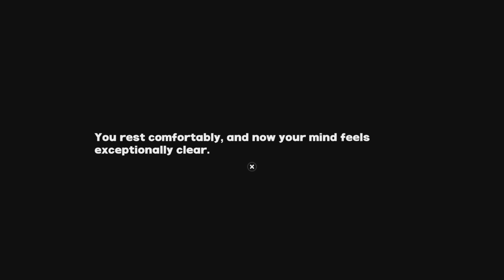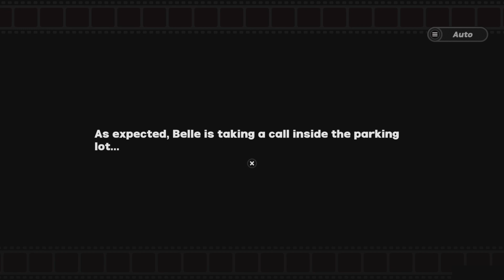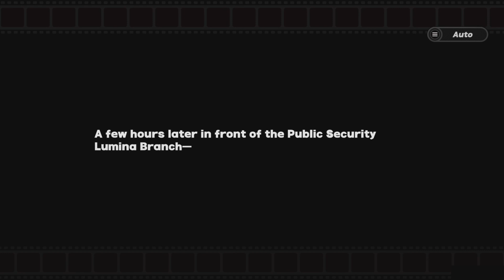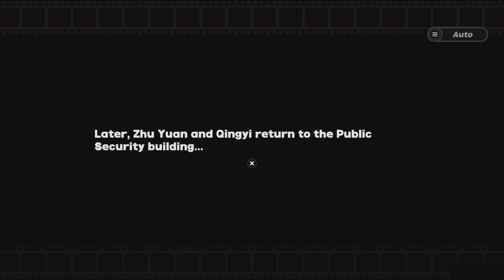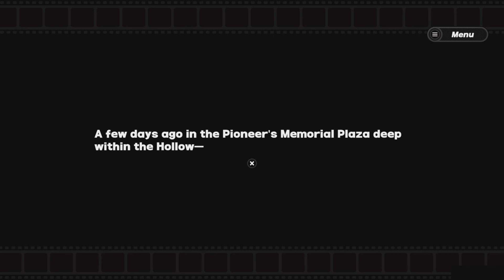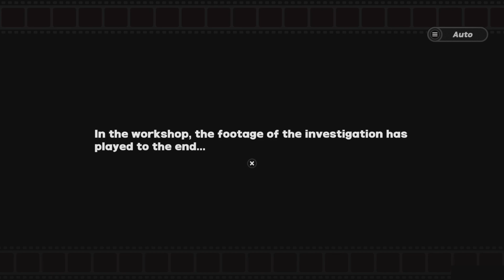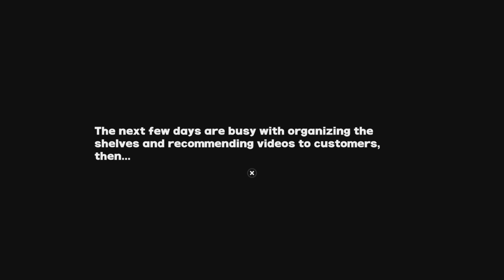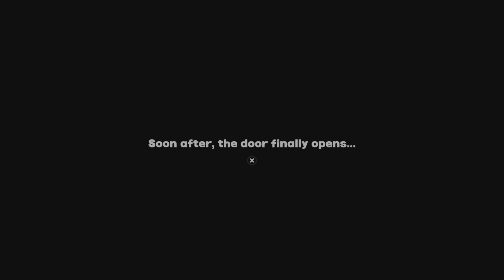Zenless Zone Zero - Stop! In The Name of Anime Bo Staff! (story ep)